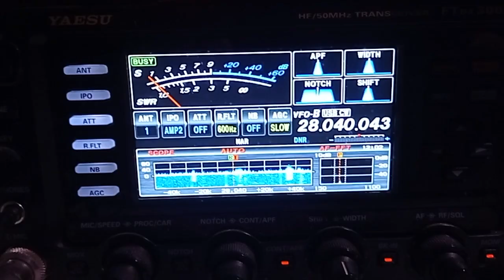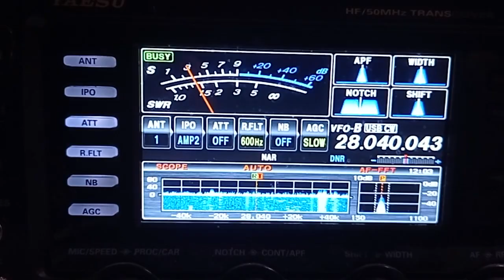FT8WW 10m cw